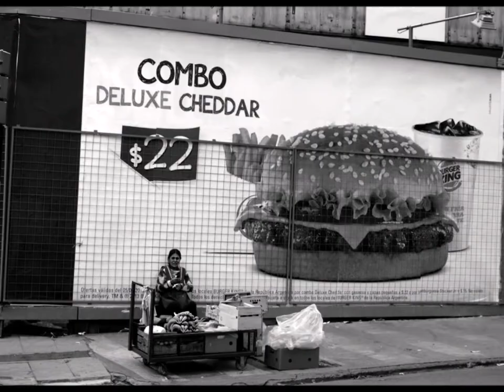Street photography b/w. (best viewed in HD)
Buenos Aires, London, Jerusalem.